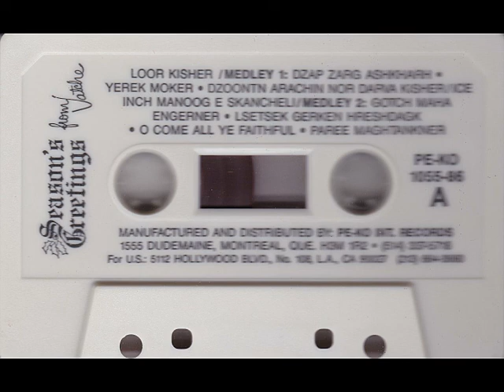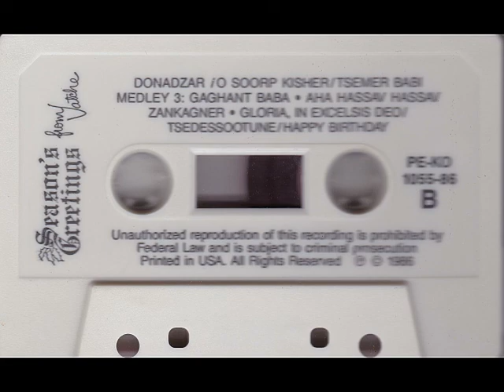Vatche Meguerdichian - Loor Kisher 1986